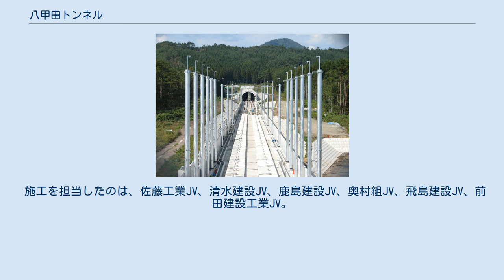八甲田トンネル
八甲田トンネル（はっこうだトンネル）は、東日本旅客鉄道（JR東日本）東北新幹線の七戸十和田駅 - 新青森駅間にある新幹線専用のトンネルである。
東岳山地・折紙山の北麓下を通り七戸町と青森市との間に位置する。
全長26,455m。
2005年2月27日に貫通した。
2010年12月4日に供用を開始し、岩手一戸トンネルを抜いて日本でもっとも長い陸上鉄道トンネルとなった。
 また開業時点ではなく貫通時点で比較すると、2005年2月27日の貫通時点で岩手一戸トンネルを抜いて、世界一長い陸上鉄道トンネルとなっていたが、同年4月28日、約2か月後にスイスのレッチュベルクベーストンネル（全長約34.6km）がこれを上回った。
レッチュベルクベーストンネルは単線断面で掘られているため、複線断面の陸上トンネルとしては八甲田トンネルが、2010年12月4日の開業時点で世界最長となっている。
 なお、2031年予定の北海道新幹線全線開通により、新函館北斗駅 - 新八雲駅間で掘削中の渡島トンネル（全長32,675m）が中央リニア新幹線を除けば日本最長の陸上鉄道トンネルとなる予定である。
 建設は独立行政法人 鉄道建設・運輸施設整備支援機構が担当している。
貫通までの建設費は667億円。
 施工を担当したのは、佐藤工業JV、清水建設JV、鹿島建設JV、奥村組JV、飛島建設JV、前田建設工業JV。